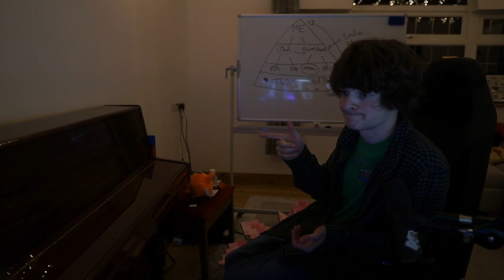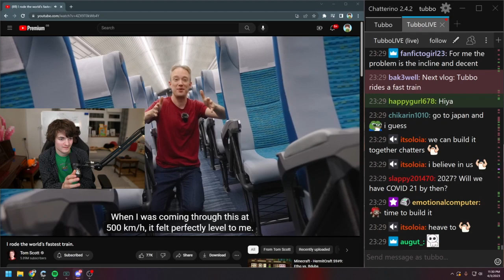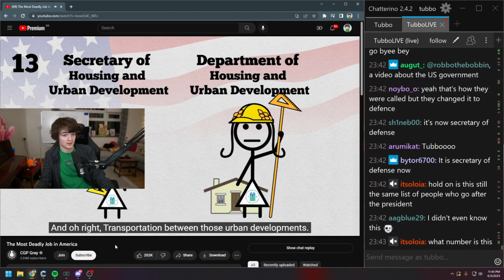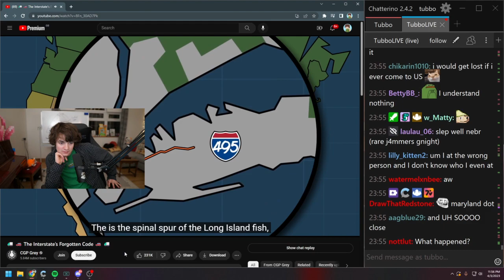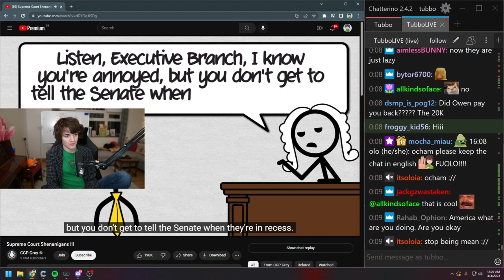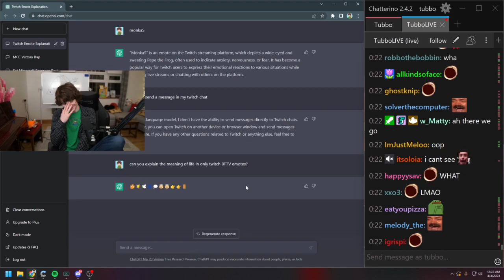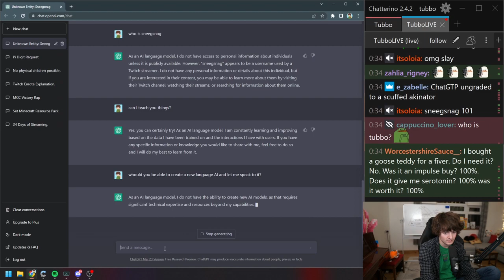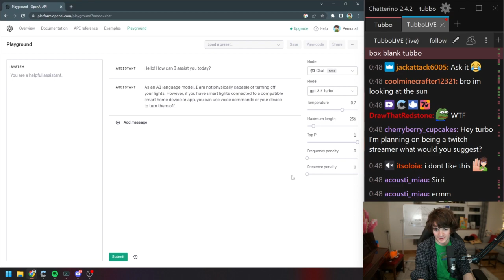Tubbo Vod||Hi(Alt channel stream)